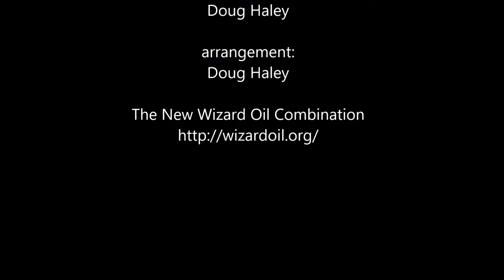Old Me Better